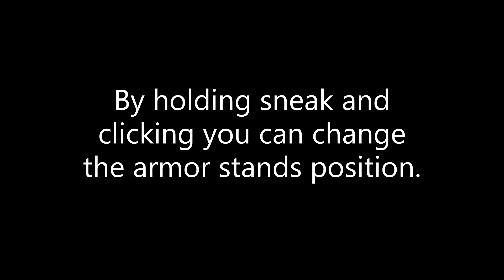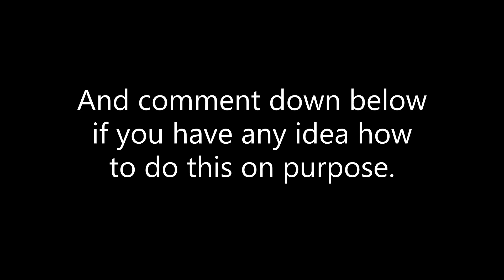Minecraft Bedrock Edition: Armor Stands Tutorial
This is in Minecraft Bedrock edition and this is a tutorial on Armor Stands